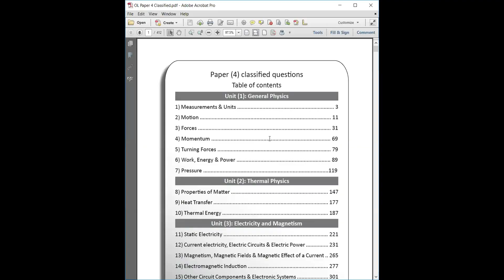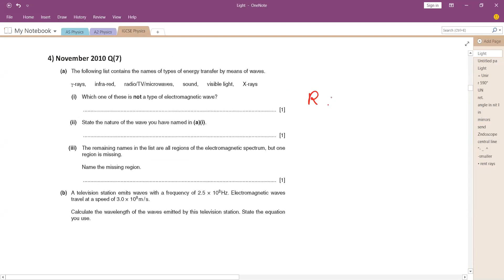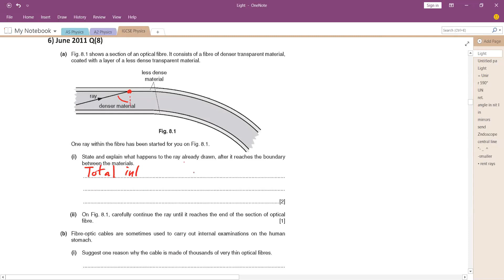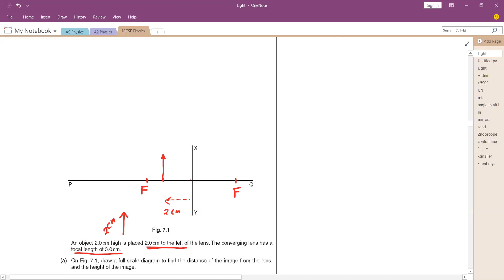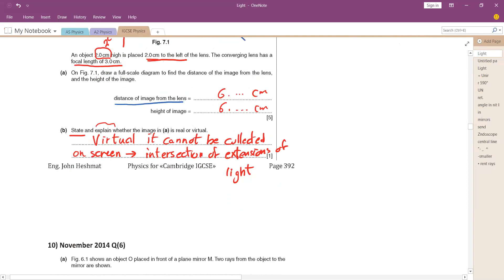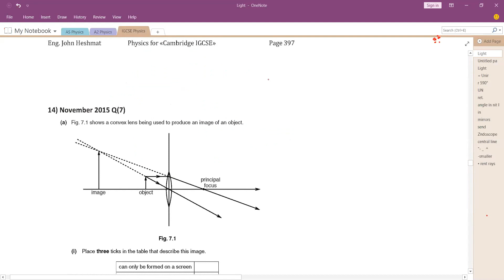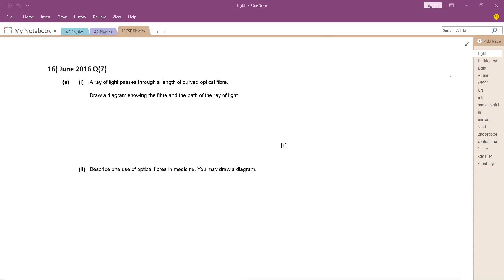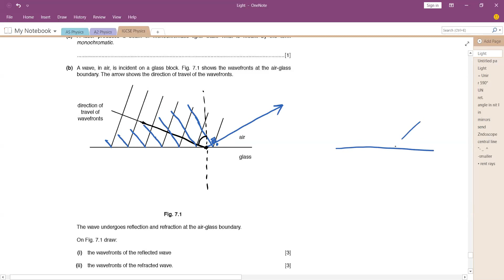IGCSE Solving Questions on Light online class in Arabic by John Heshmat